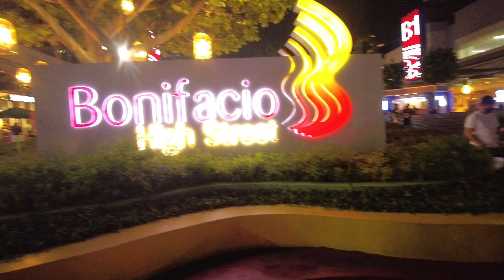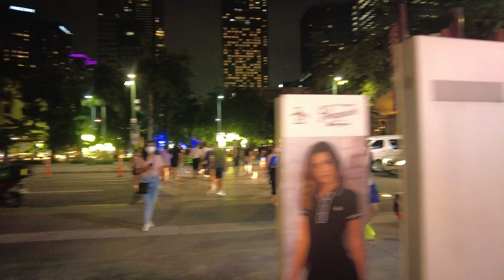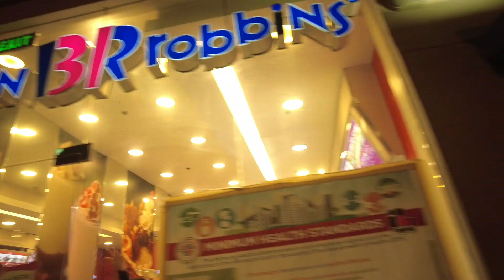MANILA PHILIPPINES NIGHTLIFE BGC HIGH STREET TOUR RAW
MANILA PHILIPPINES BGC NIGHTLIFE SCENES RAW
BGC is known for its sprawling commercial spaces and premium grade offices. BGC is regarded as one of the most preferred lifestyle and financial districts in the country.